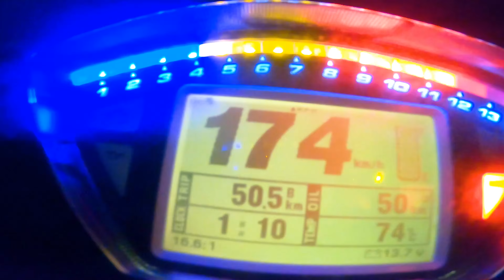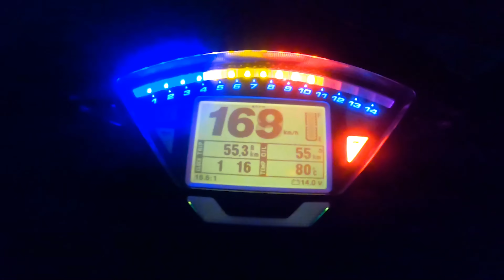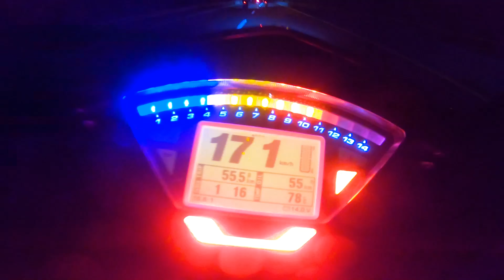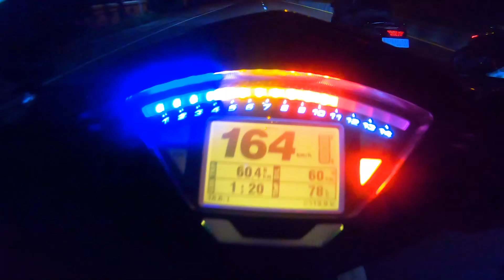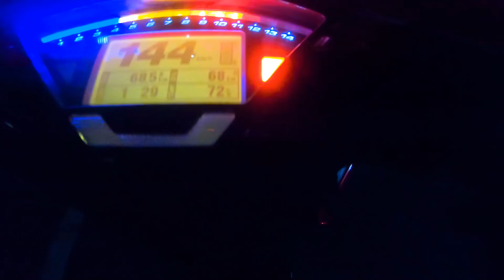ABIS TOURING 1000KM LANJUT SPEEDING